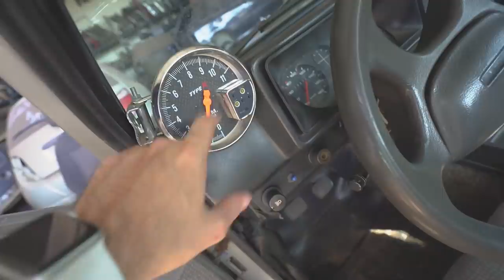COMPREI MEU CARRO NOVO NO “FERRO VELHO” !! 😂😂 😂😂😂😂😂